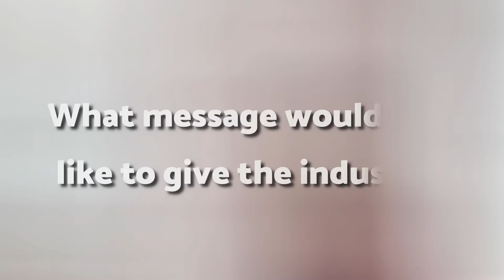Meet our Official Host: Changi Airport | TFWA Asia Pacific Live 2022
Chandra Mahtani, Changi Airport Vice President, Commercial Airside Planning and Leasing, speaks to us about why it is important for Changi Airport to continue showing their support for TFWA and TFWA Asia Pacific Live event in Singapore this year. We are grateful to Changi Airport for being our official event host!